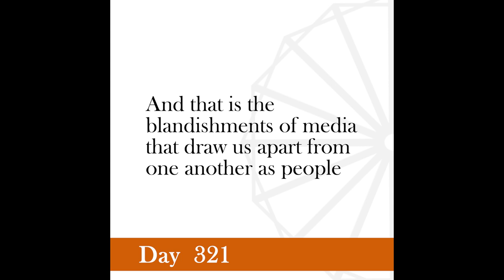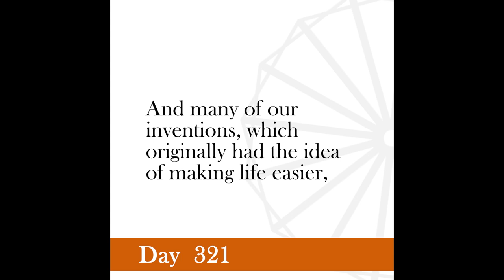Nonviolence Daily | Day 321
Some of the immediate and brilliant results of modern inventions are too maddening to resist. But I have no manner of doubt that the victory of man lies in that resistance. We are in danger of bartering away the permanent good for a momentary pleasure.
-Gandhi, Young India, June 2, 1927